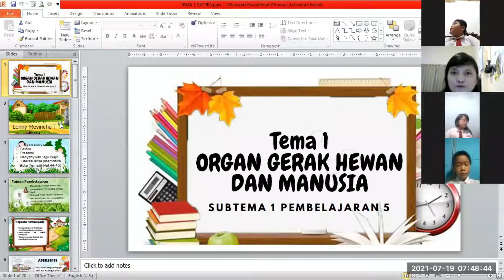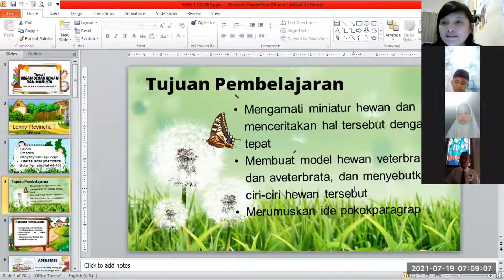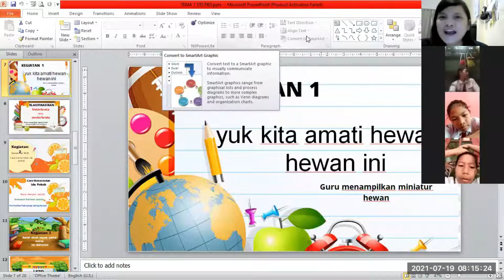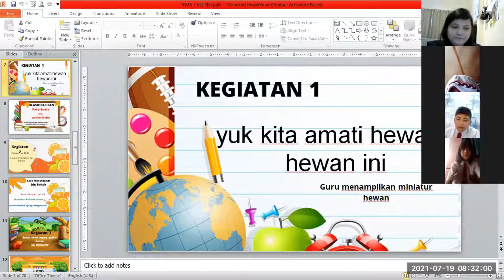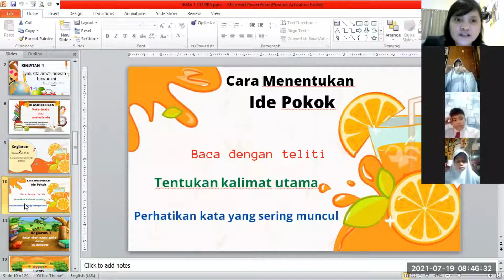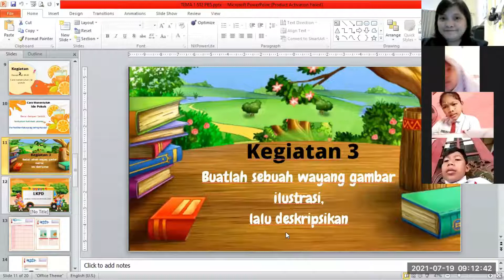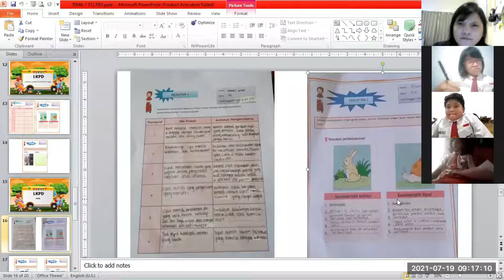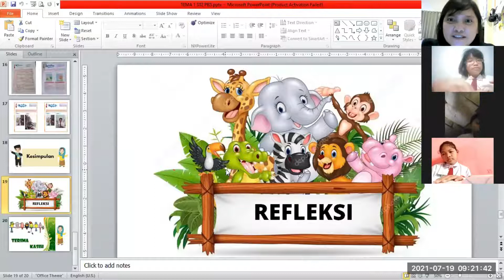ORGAN GERAK HEWAN DAN MANUSIA. MATERI KELAS 5 TEMA 1 SUBTEMA1 PEMBELAJARAN 5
Video Pembelajaran Ini dibuat untuk memenuhi tugas Uji Kinerja PPG 2021.